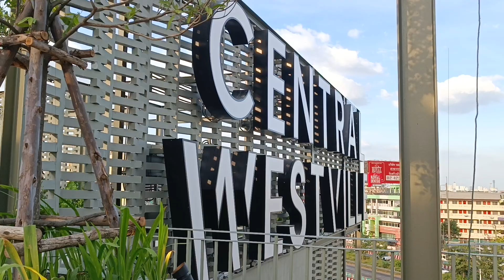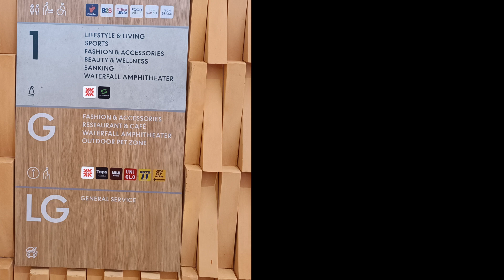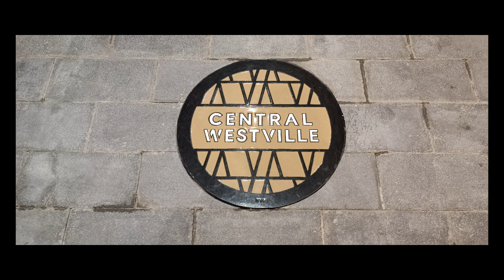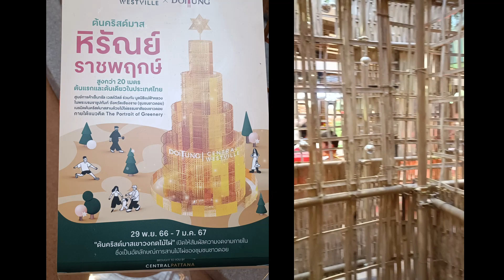ทัวร์ Central Westville ห้างเปิดใหม่ปลายปี 2023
“เซ็นทรัล เวสต์วิลล์” ต้นแบบศูนย์การค้า Semi-outdoor & Low Carbon Mall แห่งอนาคต

พาทัวร์แบบเร็ว ๆใน 5 นาที